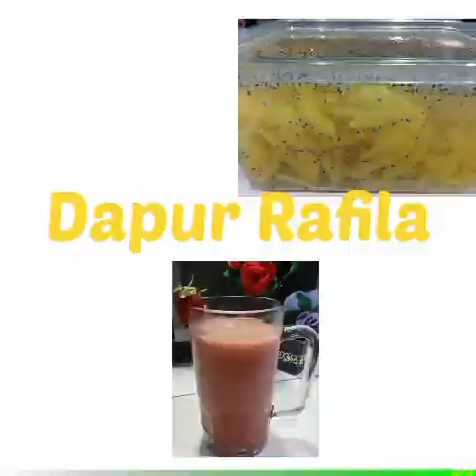tahu fantasi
terima kasih banyak atas dukungannya